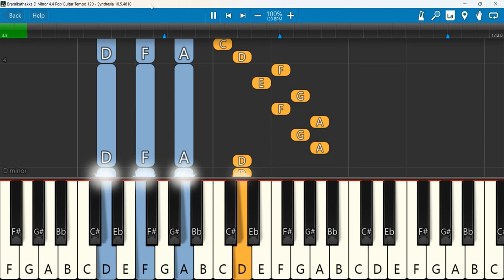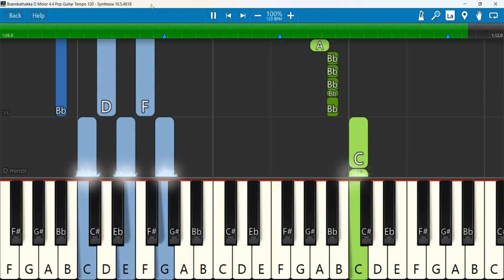Naan Bramikathakka D Minor 4 4 Pop Guitar Tempo 120 | Naan Bremikkathakka Adhisayamai SIJANTH